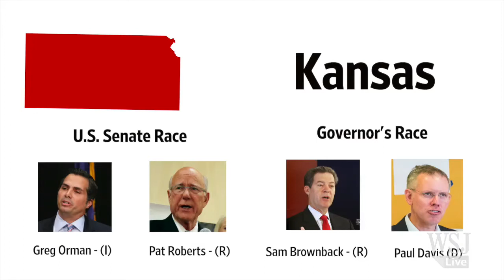Jerry Seib: The Kansas Senate Anomaly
Although the GOP is set to do well on Election Day, the reliable red state of Kansas may tell a different story. WSJ Washington bureau chief and Kansas native Jerry Seib explains. Photo: AP